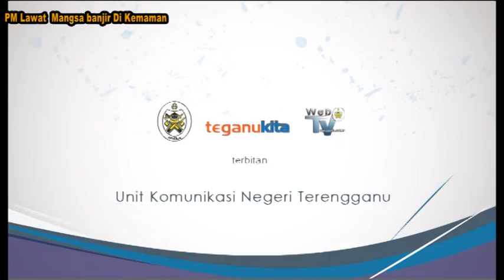PM Lawat Mangsa Banjir Di Kemaman